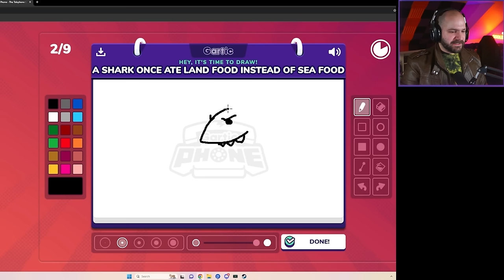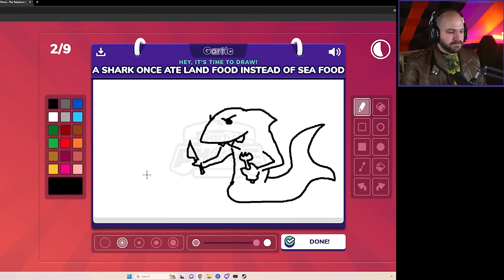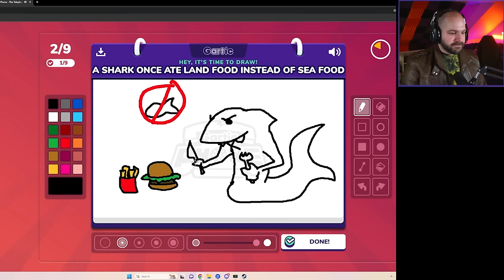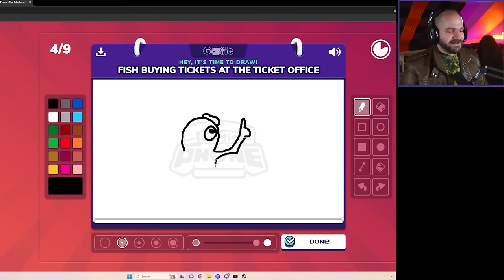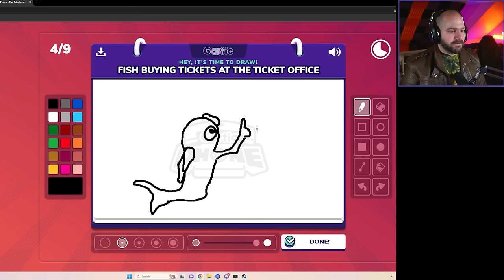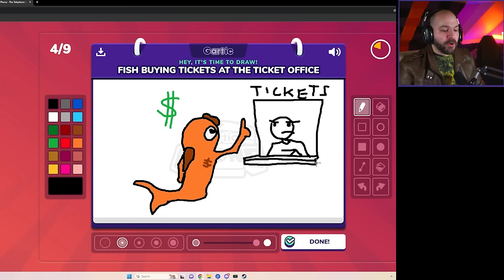SO MANY BUTTS! | Gartic Phone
Thumbnail Artist: @Chchchchias